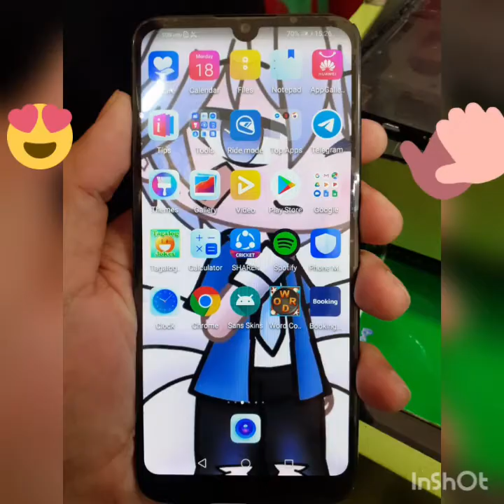Y6 pro 2019 change lcd